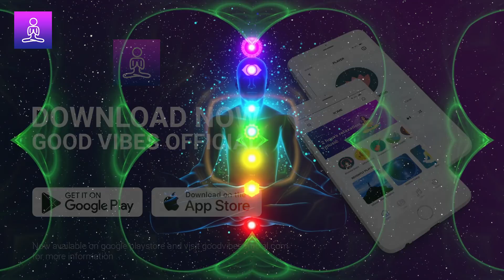7 Chakras Meditation Balancing & Healing: Unblock 7 Chakras, Aura Cleansing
🌈 Dive into a transformative journey with our latest track, "7 Chakras Meditation Balancing & Healing." This meticulously crafted music piece is designed to unblock all 7 chakras, cleanse your aura, and harmonize your body's energy fields. Perfect for anyone looking to enhance their meditation practice or seeking a peaceful escape into spiritual wellness. 🎵✨

In this serene composition, we blend the potent frequencies of chakra meditation balancing & healing with the therapeutic sounds of binaural beats for an unparalleled healing experience. Each note is tuned to resonate with your chakras, promoting energy healing, chakra cleansing, and balance. 🌟🧘

Embark on a sonic adventure that guides you through aura cleansing and chakra frequency alignment. Our music not only aims to open all chakras but also to deeply heal all 7 chakras, unlocking the full potential of your spiritual and physical well-being.

Benefits

🌟 7 Chakras Meditation Balancing & Healing: Elevate your spiritual wellness by harmonizing and balancing your 7 chakras, leading to a profound sense of peace and well-being.
🌀 Chakra Meditation Balancing & Healing: Dive deep into meditation practices that nurture your chakras, facilitating emotional, physical, and spiritual healing.
🔋 Energy Healing: Recharge and revitalize your life force energy, enhancing your overall vitality and energy flow.
🎧 Binaural Beats for Healing: Experience deep healing through binaural beats, designed to align your brainwaves with frequencies that promote health and harmony.
💧 Chakra Cleansing: Purify and cleanse your chakras, removing blockages and fostering a smoother energy flow throughout your body.
⚖️ Balance Chakras: Achieve inner stability and mental clarity by balancing your chakras, crucial for emotional and psychological well-being.
🌈 Aura Cleansing: Clear your aura of any negative energies, enhancing your aura's vibrancy and protecting your energy field.
📡 Chakra Frequency: Tune into the specific frequencies associated with each chakra, facilitating targeted healing and alignment.
🧘 Chakra Meditation: Deepen your meditation experience with chakra-focused practices, enriching your spiritual journey.
🔓 Unblock all 7 Chakras: Remove obstacles in your energy centers, ensuring a free and balanced flow of spiritual energy throughout your body.
🎶 Chakra Balance Music: Immerse yourself in music that is specifically designed to align and balance the chakras, aiding in your meditation and healing practices.
🌬️ Aura Cleansing Frequency: Utilize frequencies that specifically target the cleansing and revitalization of your aura, promoting a sense of purity and renewal.
🌐 Cleanse Aura and Chakras: Achieve a comprehensive cleansing effect, refreshing both your chakras and aura for an uplifted spiritual state.
🔥 All Chakra Healing: Address and heal issues across all chakras, ensuring a holistic approach to your spiritual well-being.
🚪 Open All Chakras: Encourage your chakras to open, enhancing your ability to receive and channel energy effectively.
🛡️ Heal All 7 Chakras: Focus on healing and nurturing all 7 chakras, promoting a healthy and vibrant energy system.
🗝️ Unlock All Chakras: Facilitate the unlocking of your chakras, promoting a free flow of spiritual energy and enhancing your connection to the universe.
🔑 Unlock 7 Chakras: Specifically focus on unlocking the 7 main chakras, ensuring each is functioning optimally for a balanced and harmonious energy system.

Frequency Used

The "7 Chakras" frequency is the foundation of this track, chosen for its profound ability to align and balance the body's energy centers. This frequency is integral for those seeking to unlock, cleanse, and heal their chakras, facilitating a deeper connection with their spiritual essence.

Guide and Instructions

🎧 Listen with headphones for the best binaural beats experience.
🧘 Find a quiet space where you can relax without interruptions.
💡 Focus on your breath and let the music guide your meditation.
🕉️ Visualize each chakra opening and aligning as the track progresses.

👍 Enjoyed the track? Help us create more content that helps.

Similar Music